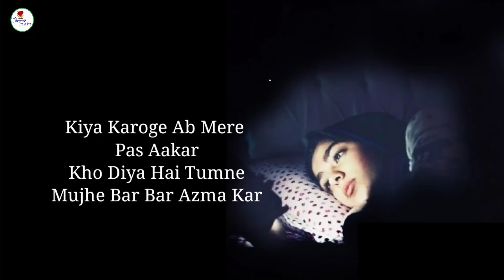Emotional Shayari Status | Bewafai Shayari In Hindi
In This Video Sourav Creative talking about..

1. Emotional Shayari Status
2. Hindi Shayari
3. Very Very Sad Shayari
4. After Breakup Shayari
5. Gam Bhare Status